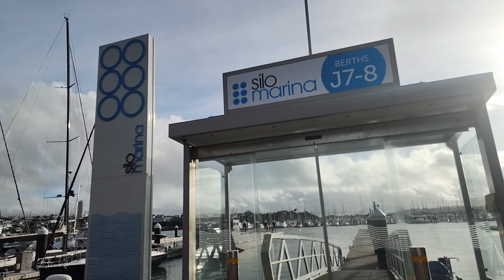AUCKLAND CITY CENTER WALK 2023 PEEFECT WEATHER New Zealand 🇳🇿 | Perfect weather 4K Video